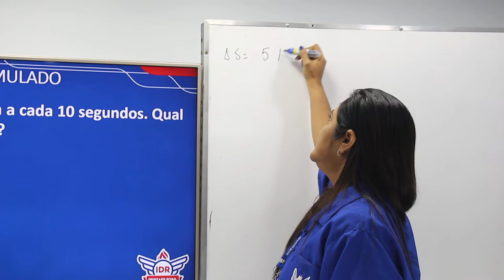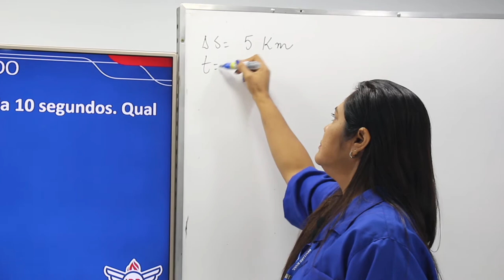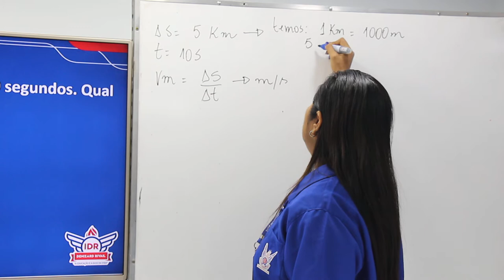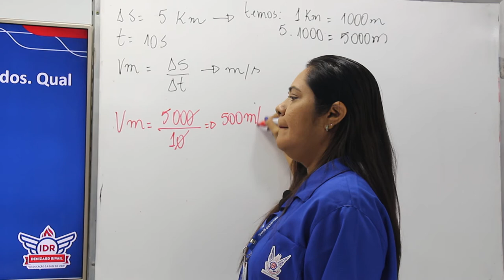WEB AULA 3 - FÍSICA - 9° ANO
QUESTÃO  03 - SIMULADO